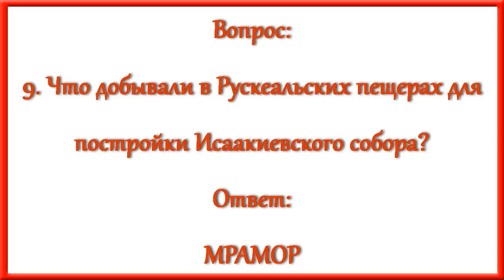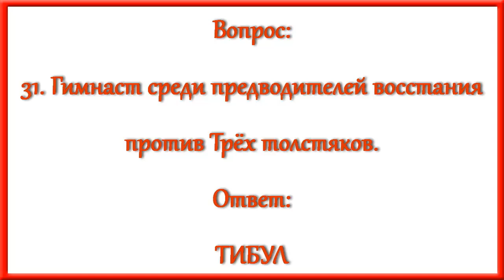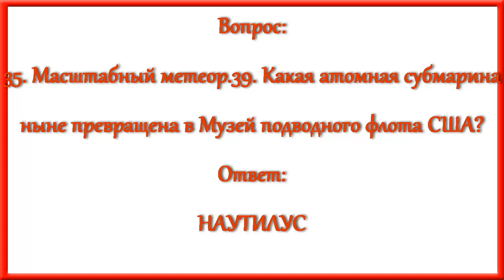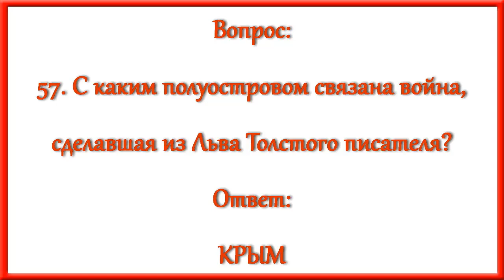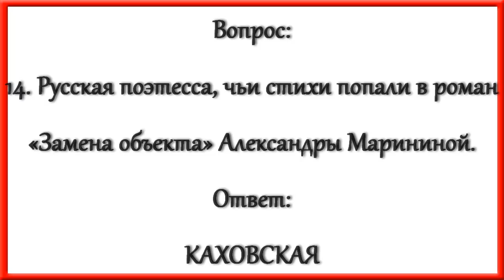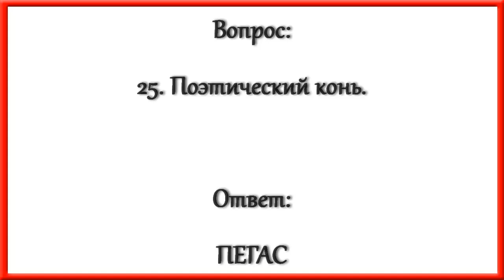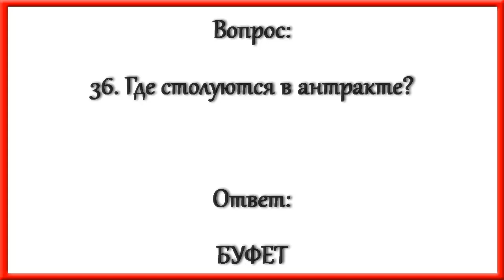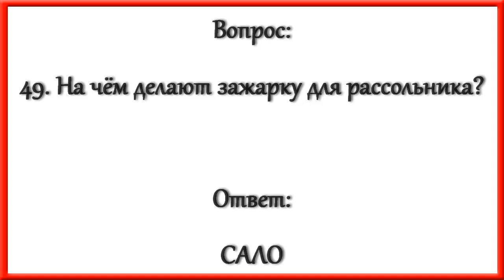Ответы на кроссворд АиФ номер 38 за 2024 год.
По горизонтали:
1. «Кормёжка аккумулятора».
5. «Все цвета радуги».
9. Что добывали в Рускеальских пещерах для постройки Исаакиевского собора?
10. Кто опыт у мастера перенимает?
11. Какой итальянский художник пригласил в Россию графа Сен-Жермена?
12. Какая нимфа с лёгкостью читает мысли Ринсвинда в романе «Цвет волшебства» Терри Пратчетта?
13. Кто привык к переездам?
16. Талончик вместо билета в театр.
18. Гунн с мировым именем.
19. Чем владеет оперный певец?
20. Спортивный или ночной.
26. Кто бродит в лабиринте любовных подозрений?
29. Американская лапта.
30. Гонорар для взяточника.
31. Гимнаст среди предводителей восстания против Трёх толстяков.
32. Ингредиент сырника.
36. По какой немецкой земле в основном проходит «Романтическая дорога», связывающая 27 городов?
39. Какая атомная субмарина ныне превращена в Музей подводного флота США?
40. Как детективное, так и рекламное.
44. «Немота света».
47. Кого преследует «злой рок»?
48. Радикальное средство от бессонницы.
51. Суаре для бомонда.
52. Повод повременить.
53. Гриф с блинами.
54. Какую птицу древние китайцы посвящали кузнецам?
55. Где Фёдор Достоевский начал сочинять роман «Идиот»?
56. Токарная заготовка.
57. С каким полуостровом связана война, сделавшая из Льва Толстого писателя?

По вертикали:
1. Обычное «время начала» новой жизни.
2. «Находка Колумба».
3. Умение вовремя притвориться глухим, слепым и тупым.
4. Заступник из «высокого кабинета».
6. Что бывает бисерным?
7. Кто подсказал сюжет драмы «Апокалипсис сегодня»?
8. Что трижды падает на героя комедии «Спортлото-82»?
12. Магический транслятор реальности для программиста Александра Привалова.
14. Русская поэтесса, чьи стихи попали в роман «Замена объекта» Александры Марининой.
15. Портовая ... для стоянки судов.
17. Танцующий спектакль.
21. Звуки танковых гусениц.
22. Какой фильм «породнил» Сергея Бодрова с Виктором Сухоруковым?
23. Краткая легковушка.
24. Адрес глаз.
25. Поэтический конь.
27. «Имперский яд» времён Сократа.
28. Элитный магазин.
33. Способ заблокировать решение.
34. Порядок в движении.
35. Карлик из сказок.
36. Где столуются в антракте?
37. Кто от себя в эротическом восторге?
38. Единственная в истории Олимпийских игр чемпионка и в лыжных гонках, и в биатлоне.
41. «Краткая одежда человечка» для Юнны Мориц.
42. На чём плывут во время круиза?
43. Какого прорицателя говорящая ослица удивила?
45. Кол, на который лезть не стоит.
46. Вина карманника.
47. Ромбы из колоды.
49. На чём делают зажарку для рассольника?
50. Проводник болевых ощущений.
53. Флейта из абрикосового дерева у армян.